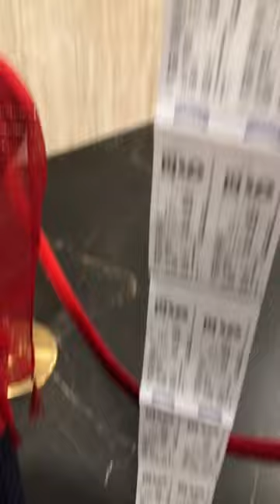Enjoy With Family | Movie Time Show | Tiger 3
Enjoy With Family | Movie Time Show

Hello friends! I am your host and Dost Azzi Vlogs,and I warmly welcome all of you to our YouTube channel. Here, you'll find a wide range of content, including helpful tips and tricks, engaging tech videos, detailed location reviews, and informative product reviews. We've got everything covered on this channel.

forum srujana mall
forum sujana mall ghost
forum sujana mall
forum sujana mall kukatpally hyderabad games
forum sujana mall food court
forum sujana mall 4dx
forum sujana mall kukatpally hyderabad 4dx
forum sujana mall kukatpally hyderabad
forum sujana mall play area
forum sujana mall theatre
pvr forum sujana mall kukatpally hyderabad
pvr 4dx forum sujana mall
pvr forum sujana mall
forum sujana
forum sujana mall elevator
sujana forum mall games
forum sujana mall hyderabad
nexus mall kukatpally
pvr maxus mall kukatpally
nexus mall kukatpally address
nexus mall kukatpally banquet hall
Forum Mall Kphb
Forum Mall Kukatpally
Forum Mall Kphb 4th phase
forum Mall inside